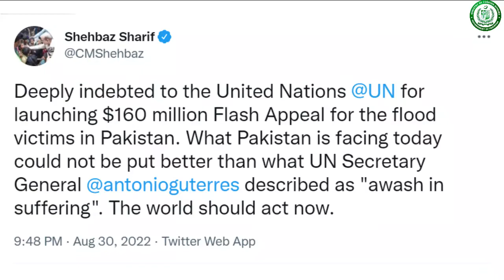we are paying the price of your development.